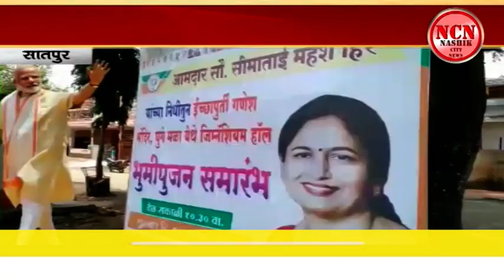सातपुर । अनेकांनी फक्त नारळ फोडलेला.. प्रश्न आमदार सीमा हिरे यांनी सोडवला.